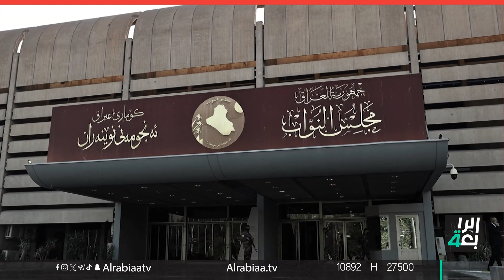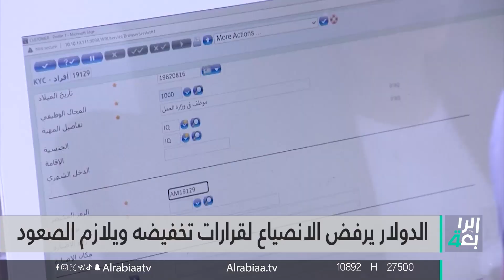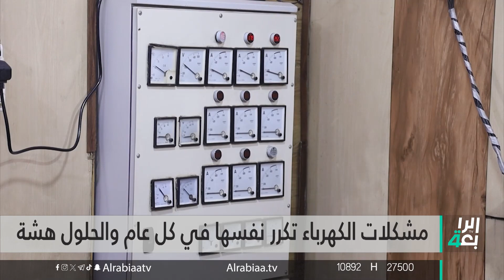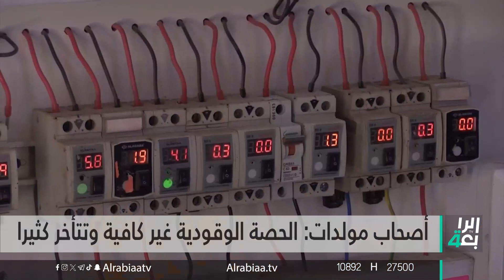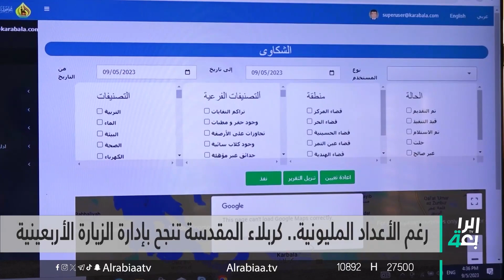نشرة اخبار الظهيرة مع علي المياحي | الموازنة تعيد حرب الاتهامات بين بغداد وأربيل